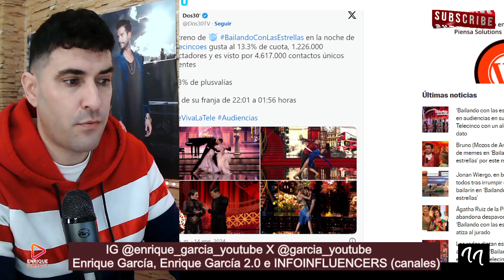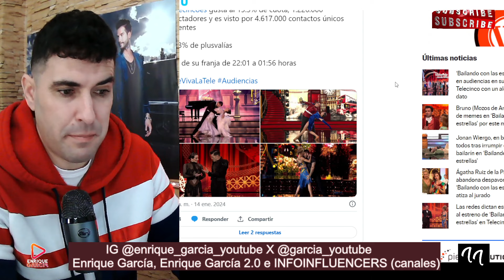GRAN ESTRENO EN AUDIENCIAS DE JESÚS VÁZQUEZ EN BAILANDO CON LAS ESTRELLAS QUE DEJA KO A MARÍA PATIÑO